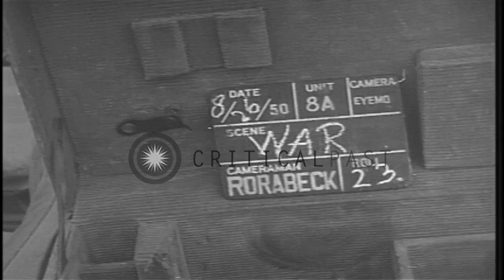South Korean laborers dig last defense lines on a hill in US 2nd Signal Command P...HD Stock Footage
South Korean laborers dig last defense lines on a hill in US 2nd Signal Command Post site near Nakdong River, Korea.

South Korean laborers in US 2nd Signal CP (Command Post) site near Nakdong River, Korea during Korean War. South Korean laborers on side of hill. Laborers stand around open hole. Laborers dig on side of hill. Army tanks and other vehicles at US 72nd Tank Battalion motor park. US 2nd Infantry soldiers repair a tank motor. Pfc (Private First Class) Walter L. Brown cuts M/Sgt (Master Sergeant) John Logel's hair while others look on. Location: Korea. Date: August 23, 1950.

57,000+ broadcast-quality historic clips for immediate download.